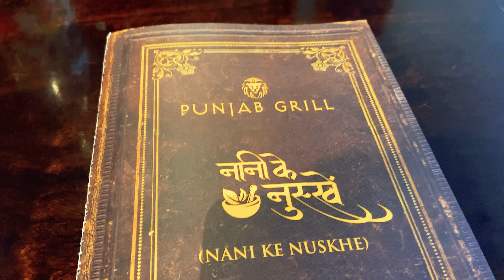Punjab Grill - Nani Ke Nuskhe || A New Innovative Menu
@ZaikaGazabKa had an opportunity to visit Punjab Grill at Aerocity Delhi to review one of their new menus. It was an amazing experience and we tasted delicious food from across the India.

The main inspiration for this menu comes from our elders who used to recommend us to eat certain food items. India has a long tradition of Ayurveda medicine and most of our food is influenced by this tradition.

Punjab Grill has presented these traditional food items in such a manner that their taste has been enhanced multi fold. It was great to taste all the vegetarian items.

PS: I would like to add that no commercial angle is associated in building this video. No monetary transaction.